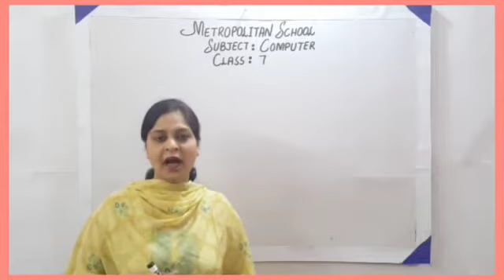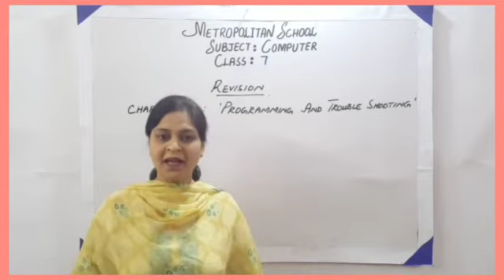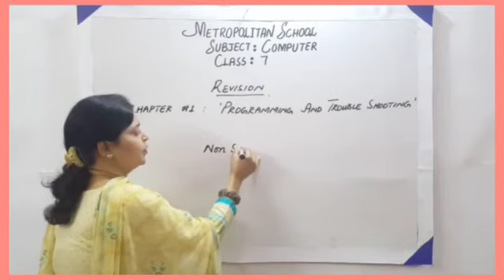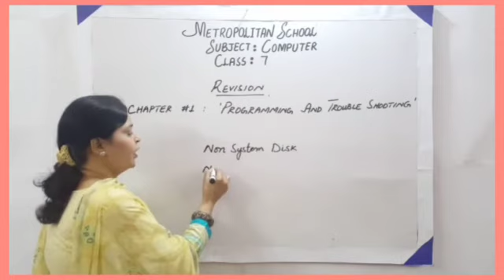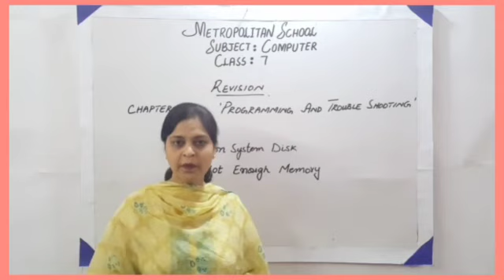Metropolitan School May Session 2 Class 7 Computer Revision